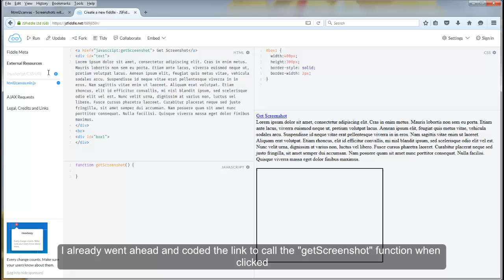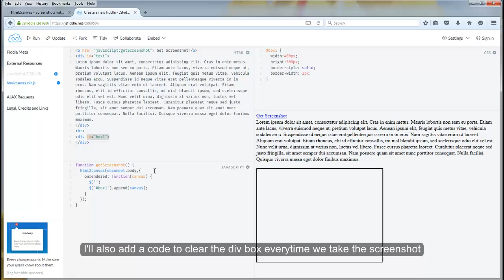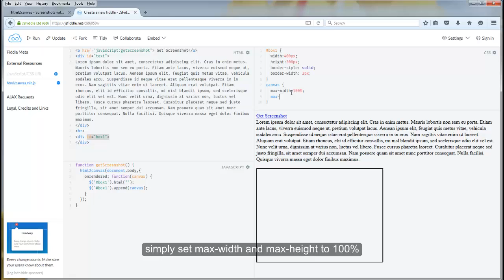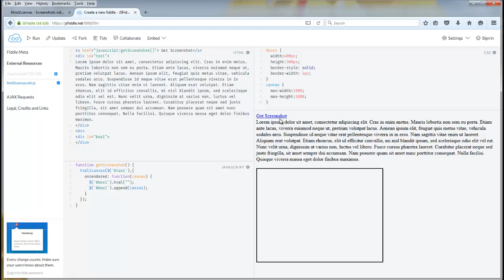html2canvas Tutorial - Part 1: Taking Screenshot of Webpage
How to take a screenshot from webpage using javascript and html2canvas library